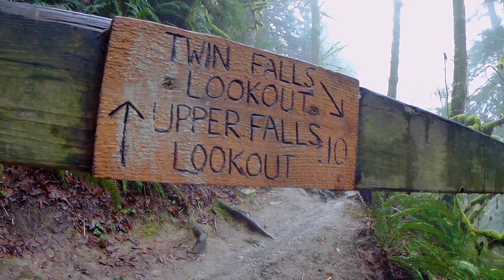Twin Falls hike.Beautiful waterfalls!Seattle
Twin Falls is a fun, easy-going hike you could do with the whole family. Beautiful waterfalls!You can get up and close with both the river and forest.The trail is winding through the trees and the view from the lookout of the waterfall is breathtaking.